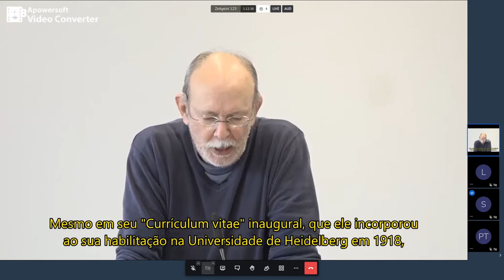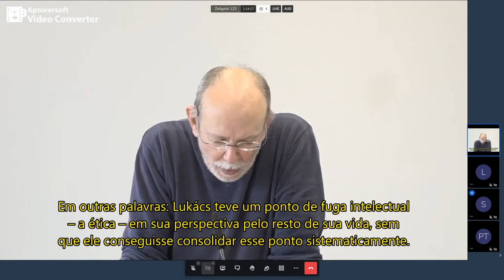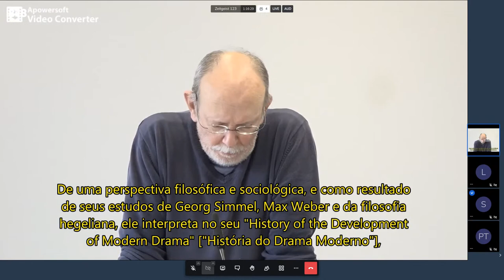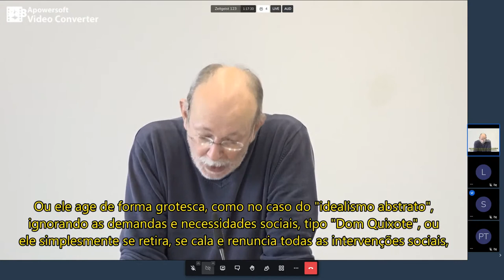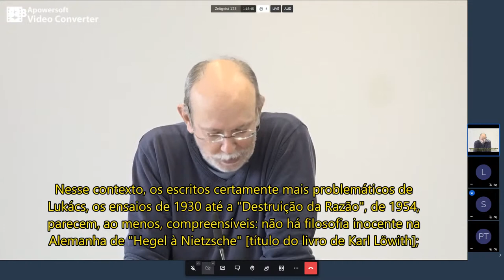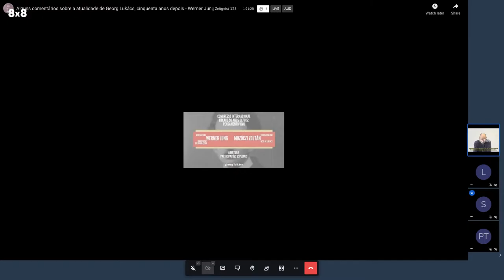ABERTURA | Lukács 50 anos depois: pensamento vivo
A abertura do Congresso Internacional Lukács 50 anos depois: Pensamento Vivo conta com a entrevista de Mosóczi Zoltán, neto de Georg Lukács e uma homenagem feita em vídeo pelo professor Werner Jung. Este é um evento em memória às ideias do filósofo húngaro Georg Lukács e a atualidade de suas contribuições teóricas para. refletir sobre a contemporaneidade. Para a programação completa e mais informações, acesse